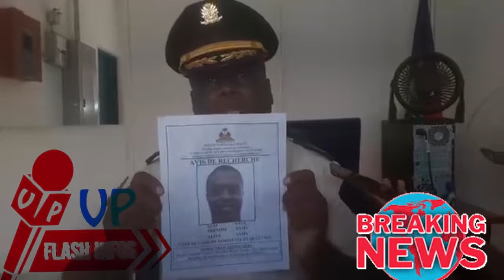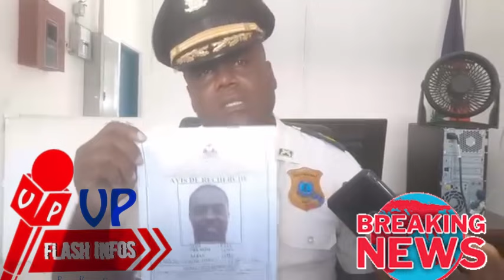PLIZYÈ BANDI SEN MAK ANBA KÒD GEN PLIZYÈ LOT LAPOLIS AP CHACHE KON CHEN FOU